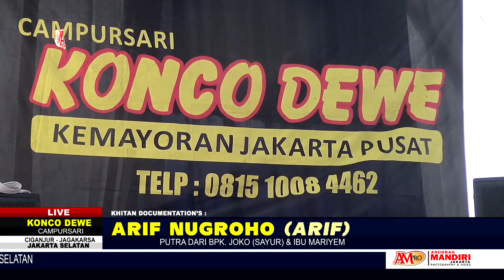PAMBUKO SAKIR MC KONCO DEWE CAMPURSARI LIVE CIGANJUR JAGAKARSA JAKSEL 21 MARET 2021